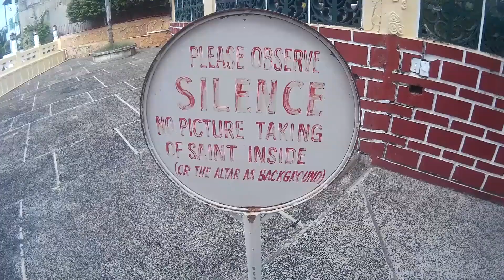One Day Budget Adventure in Cebu City (Where I Went)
Traveled to the Queen City of the South, Cebu City, Philippines on a budget but still able to enjoy the place. I went to nearby places only because. alam mo na.. Watch and enjoy.

Thanks! (lalo na sa nagdrive and tour)

Sorry for the low video quality. budget travel eh.. *wink